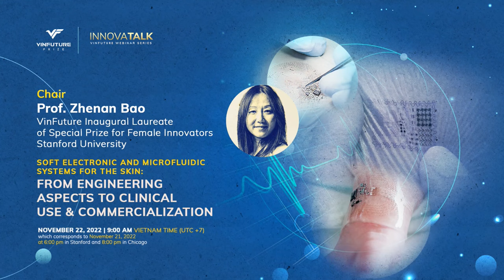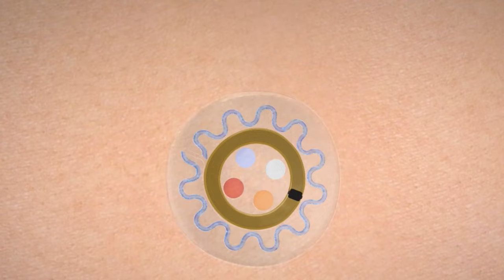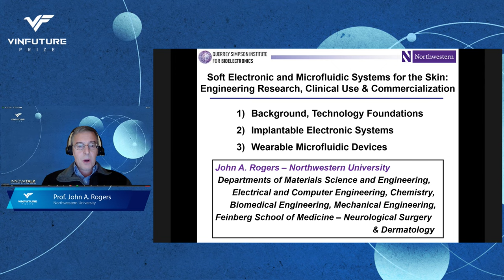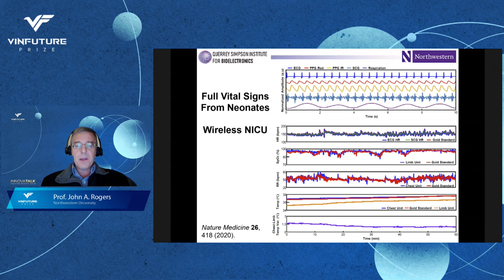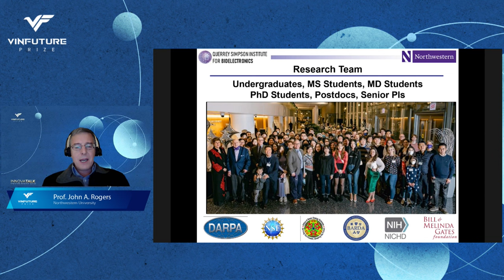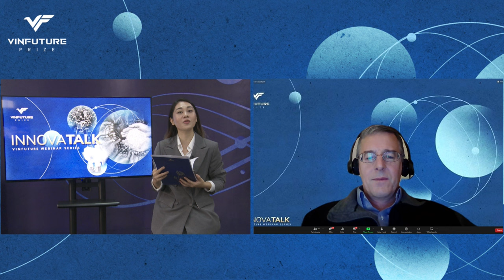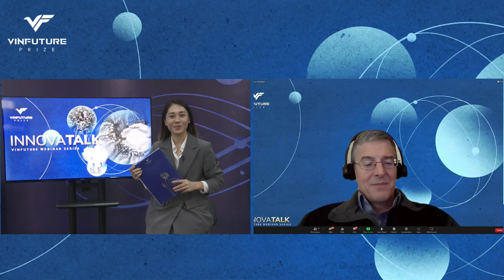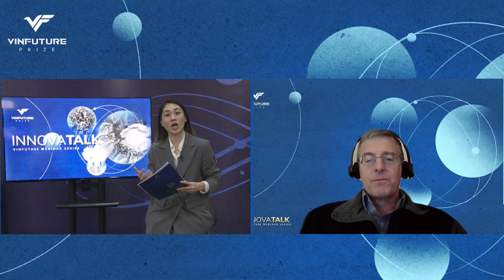INNOVATALK #6: SOFT ELECTRONIC AND MICROFUILDIC SYSTEMS FOR THE SKIN